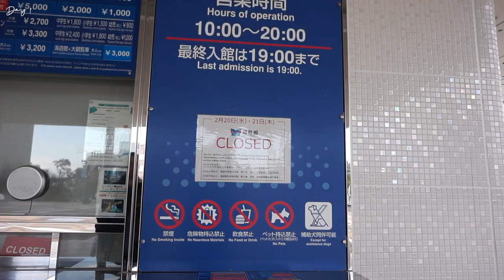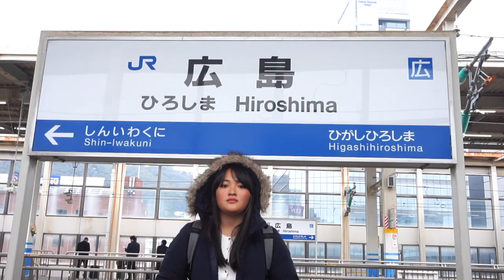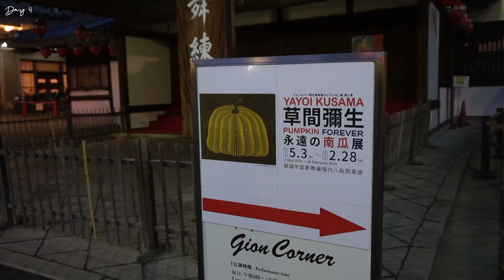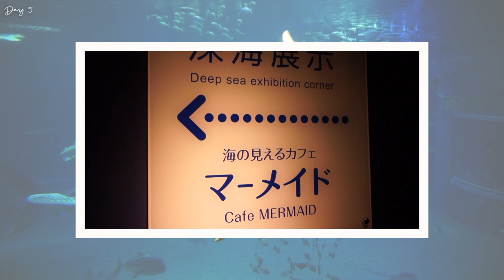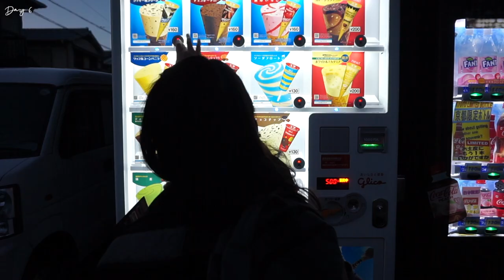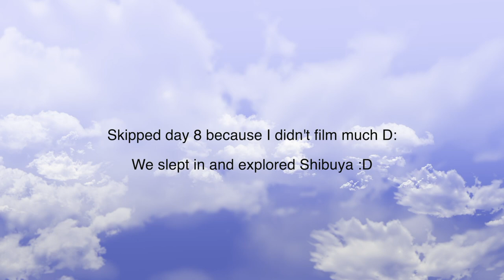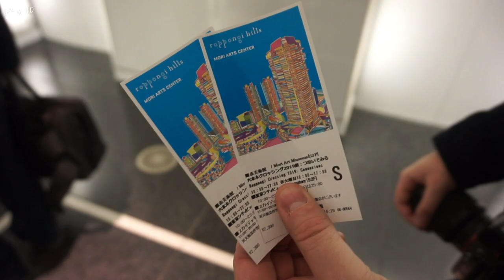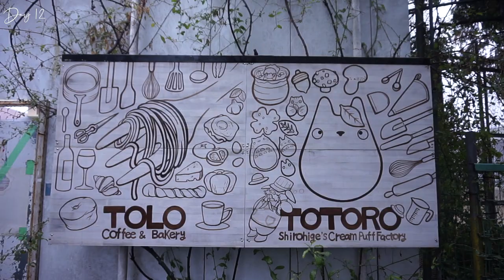D & C Travel diaries (Japan 2019)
We were in Japan for 2 weeks, D's first time! We visited Osaka, Hiroshima, Nara, Kyoto, and of course Tokyo! We ate a lot, and I mean A LOT! Hopefully, more travel diaries to come. Stay safe everyone!